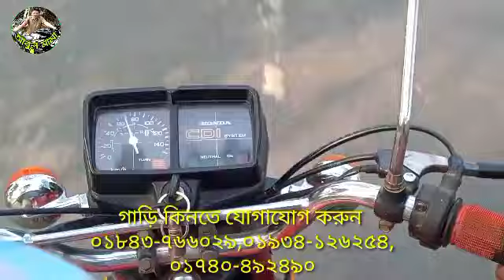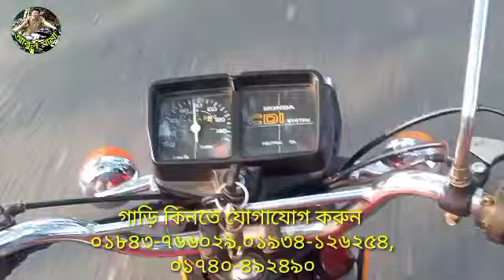অরজিনাল CDI H100 বগুড়ার নাম্বার গাড়ী টি কিনতে যোগাযোগ করুন আবুল মামার সাথে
গাড়ি কিনতে যোগাযোগ করুন
০১৮৪৩-৭৬৬০২৯,০১৯৩৪-১২৬২৫৪,০১৭৪০-৪৯২৪৯০

Suzuki কোম্পানির Changqi Ax -100 জাপানি গাড়ি গাড়ি টি কিনতে যোগাযোগ করুন আবুল মামার বাইক সেন্টারে

Dayang Ballet কম দামে বাইক টি বিক্রি করা হবে গাড়ি টি কিনতে যোগাযোগ করুন আবুল মামার বাইক সেন্টারে